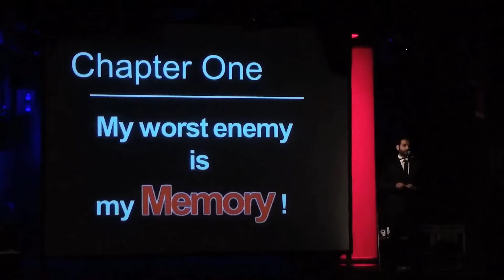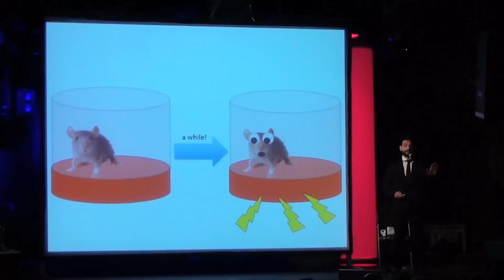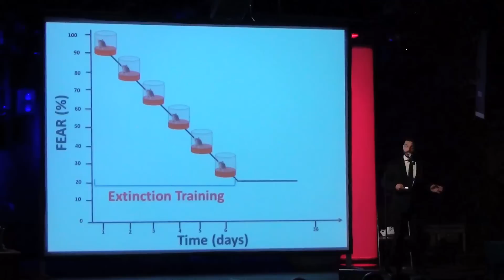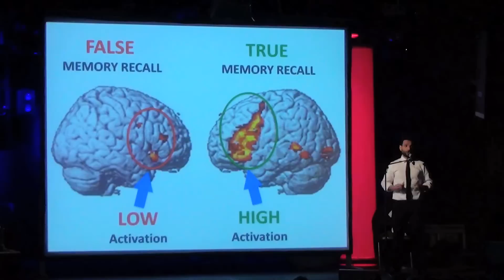'Memory - our worst enemy' - Ossama Khalaf at the #56 Science Slam Berlin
Memory Mashup : a roller-coaster ride in the fascinating realm of memory. In the first part of his slam Ossama Khalaf - a pharmacist by training and a neuroscientist at heart - explains how memory researchers study memories in the lab, and how it’s possible to overcome traumatic memories. In the second part of the slam he covers one of the common memory distortions that our memories could easily commit which is false memories. He explains how dangerous these false memories could get and how can we detect them.

Bio:
Best described as a citizen of Earth, Ossama Khalaf was born and raised in Cairo in the middle of an imposing civilization to become an apothecary, and a pilgrim of science! A pharmacist who got sidetracked by his passion to neuroscience where he spent most of his time chasing elusive memory traces. Five years later he received his PhD in neuroscience for his consummate efforts! Now, he’s still in the pursuit of the memory as a postdoc at the Swiss Federal Institute of Technology in Lausanne (EPFL).